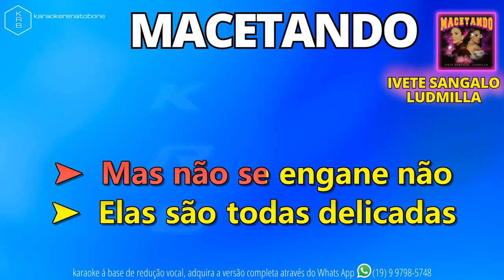MACETANDO - IVETE SANGALO & LUDMILLA - PLAYBACK DEMONSTRAÇÃO